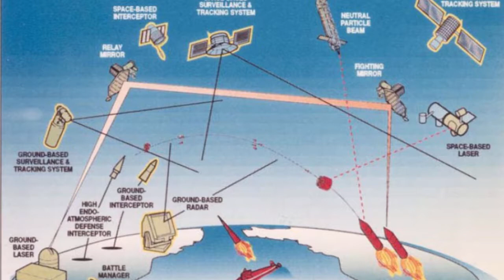Why We Can’t Compare Disasters: WTC, Murrah, Katrina & More - SDP#37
There are several reasons why each disaster should be studied as an individual unit. By isolating communications and geography specific to time, context and situation, Dr. Perrodin demonstrates the inherent problems with comparing disasters. He also notes the incredible impact of “lived experiences” and longitudinal demographic factors that contributed to the improbable rescue of 500,000 people in only 9 hours from Lower Manhattan on 9/11/01. COLD WAR 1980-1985. David shares an excerpt from his research for his book “Lessons of Lower Manhattan” and delineates the saturating influences of politics, media and pop culture on youth and young adults during the first half of the 1980s. This was a time when Americans were inundated with messages that the Soviet Union presented a serious threat to the well-being of every American. COMMUNICATIONS & GROWTH OF INTERNET. Bill Clinton said, “When I took office, only high energy physicists had ever heard of what is called the World Wide Web... Now even my cat has its own page.”  At the time of the Murrah Building bombing in Oklahoma City in 1995, a mere 16 Million People (.4%) in The World Used the Internet. At the time of the attacks on the World Trade Center in 2001, that number had risen sharply to 513 million people (9%). As of March, 2017, the Internet is accessed by 3.74 billion people (50% of the world). This is amazing when you consider that more than a billion people do not have access to electricity!  Media updates about the 9/11/01 attacks were timely, and available, online. Although people didn’t have “smart” devices, they could send and receive information via texts. Substantially more information is available today and communication systems are very robust even when confronted with hurricanes. AFTER ACTION REVIEW. The AAR was developed in the 1970s by the military to study disaster response. The method lacks a standard template and often results in benchmarking against other disasters / responses. It also tends to skew toward assigning blame versus understanding the response – both the attributes that contributed to successful outcomes and barriers that militated against successful outcomes. Is there really a no fault analysis of a disaster? GEOGRAPHY. WTC was on an island. Murrah was not an island. This is a monumental difference that would be pervasive across all response efforts! People in OKC were not wondering how they would get to a safe area. People in WTC had nowhere to go other than the harbor. Florida hurricane evacuations are limited by the capacity of Interstate 4 and even with a few days warning, the infrastructure is quickly strained. Also, when people have already lived through a hurricane by “hunkering down” they are less likely to evacuate. Wildland fires - people disoriented as exit routes can change / can have hills. Dam failures - upstream or downstream?  Do escape routes cross downstream rivers? FUKUSHIMA (2011). Japan’s population dense metro regions do not have grid-like city planning innate to cities in the United States. It’s hard to find your way around during a disaster. A Google engineer used his smart device and Google Maps to navigate fractured roads in order to return to his wife and child. David will respond to discussion thread comments & emails. The Safety Doc Podcast is hosted & produced by David Perrodin, PhD. ENDORSEMENTS. Opinions are those of the host & guests and do not reflect positions of The 405 Media or supporters of “The Safety Doc Podcast”. The show is curse free & adheres to nondiscrimination principles while seeking to bring forward productive discourse & debate on topics relevant to personal or institutional safety.